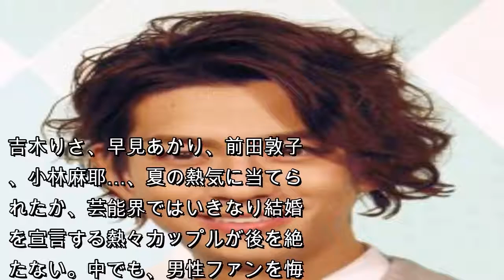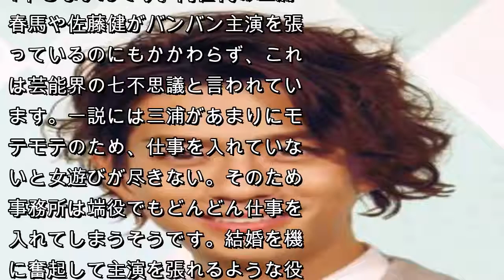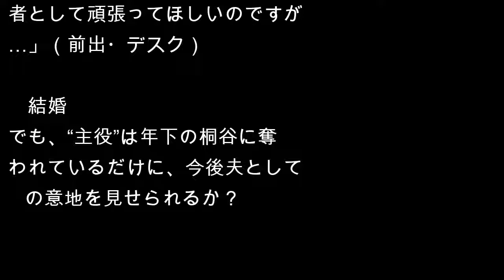「桐谷美玲と美男美女婚」三浦翔平の“意外な弱点”とは？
吉木りさ、早見あかり、前田敦子、小林麻耶…、夏の熱気に当てられたか、芸能界ではいきなり結婚を宣言する熱々カップルが後を絶たない。中でも、男性ファンを悔しがらせているのは、三浦翔平とゴールインした桐谷美玲だろう。